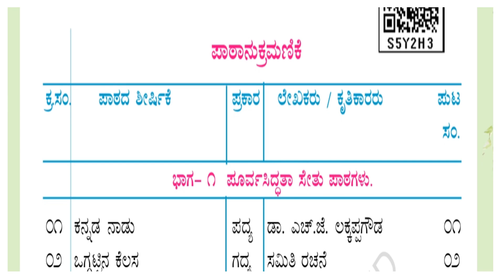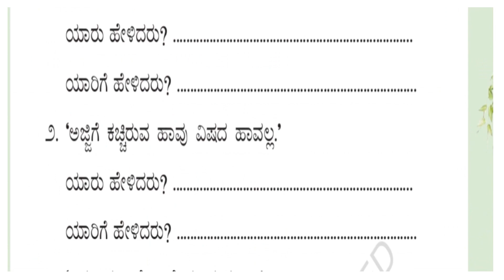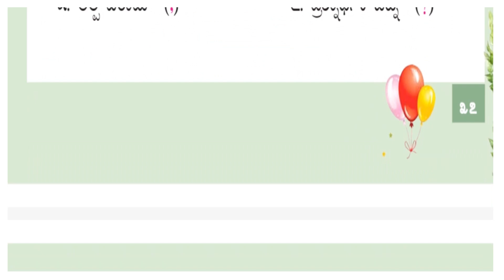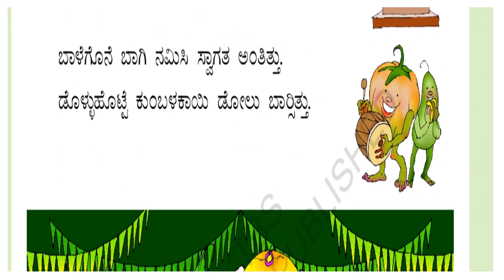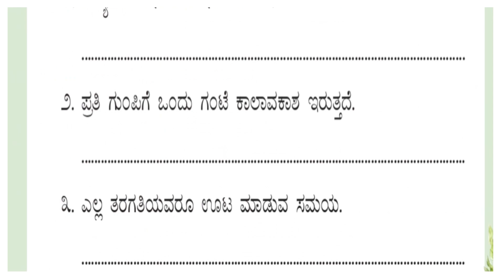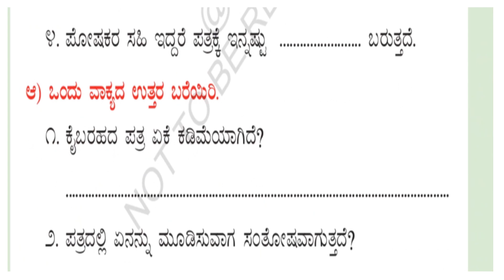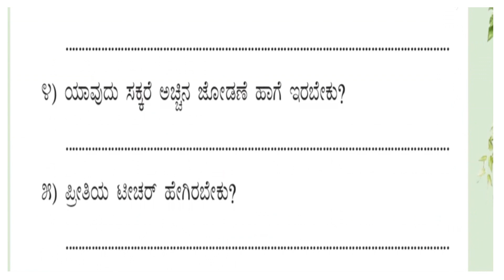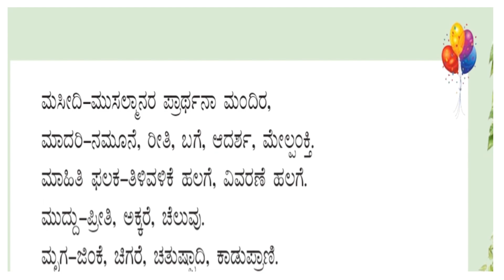4th class kali kannada text book pdf KTBS ಕಲಿ ಕನ್ನಡ ಪರಿಚಯ ಭಾಷಾ ಕನ್ನಡ ಪಠ್ಯಪುಸ್ತಕ ನಾಲ್ಕನೇ ತರಗತಿ